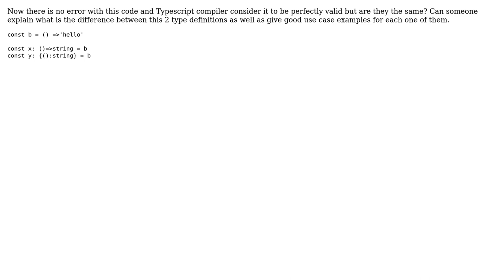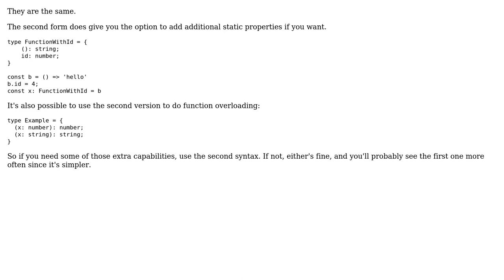What is the difference between ()=›any and {():any} in Typescript?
With thanks & praise to God, and with thanks to the many people who have made this project possible! | Content (except music & images) licensed under CC BY-SA | Music | Images & others | With thanks to user Nicholas Tower user Hivaga and the Stack Exchange Network Trademarks are property of their respective owners. You are responsible for your own actions.